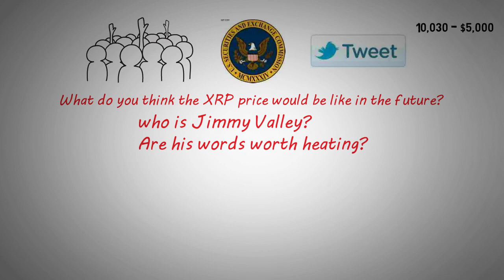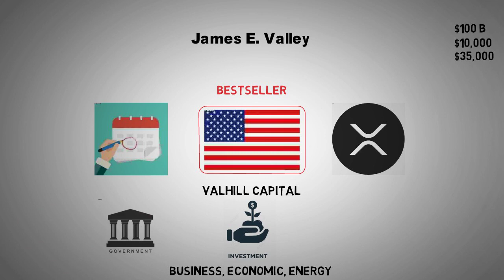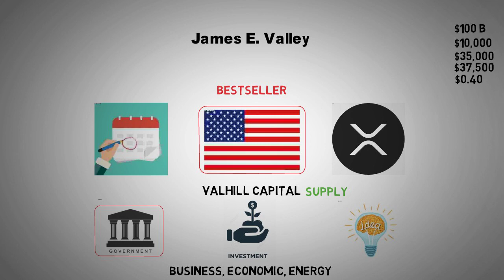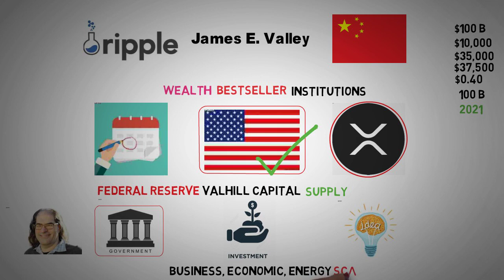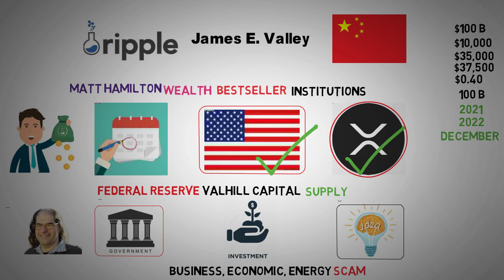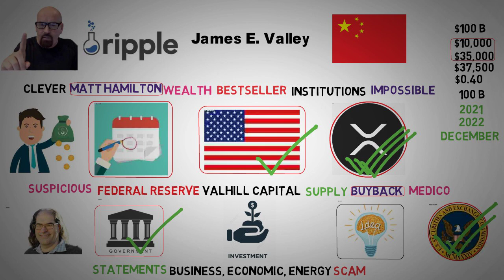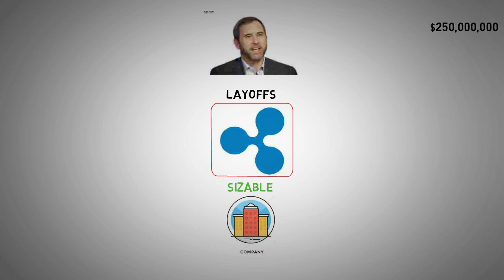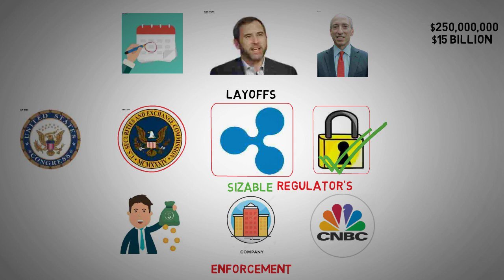$10k to $37K XRP price - XRP News today